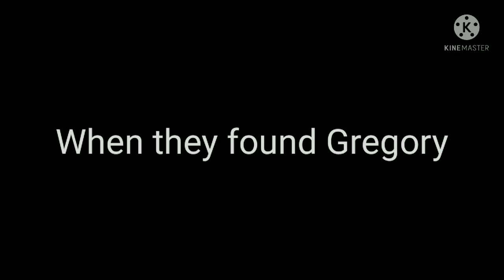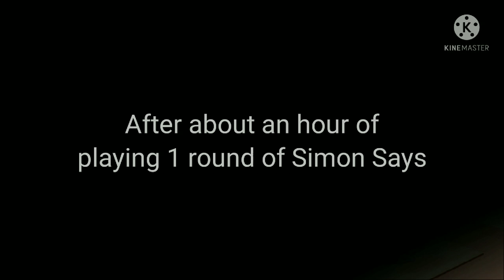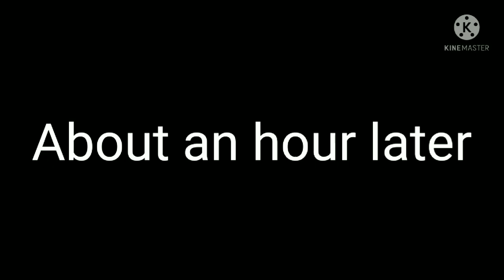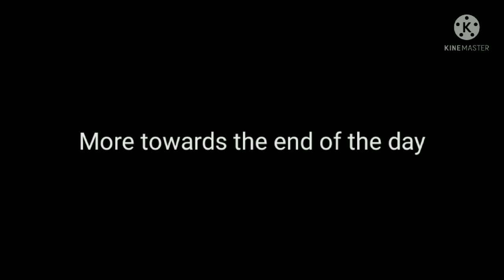| Luke..? | Part 3 Of Gregory Becoming Younger | Please Read Pinned Comment | My AU | Requested |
I hope everyone is okay with me keeping Luke in some of my videos. If it causes any problems though, i'll just make it into a AU. Even though it's technically an AU already, since it's my AU.

Apps Used:

• Gacha Club
• Kinemaster
• CapCut